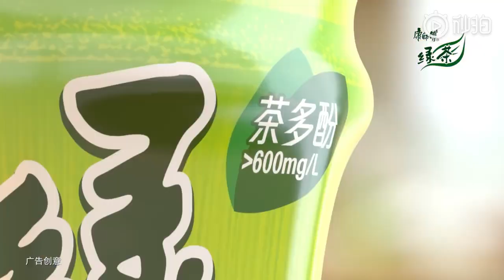Dịch Dương Thiên Tỉ - Quảng Cáo trà xanh Master Kong |22.4.2019